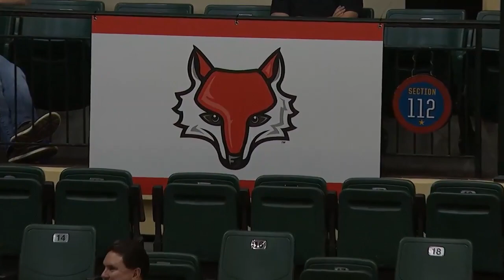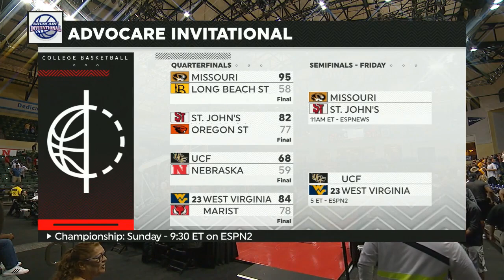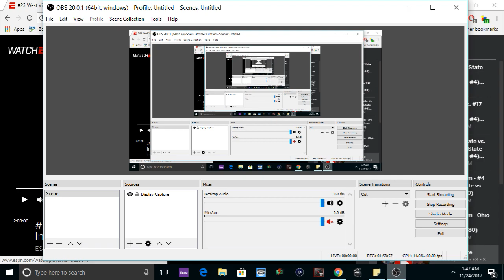NCAAB 11 23 2017 Marist vs West Virginia 720p60